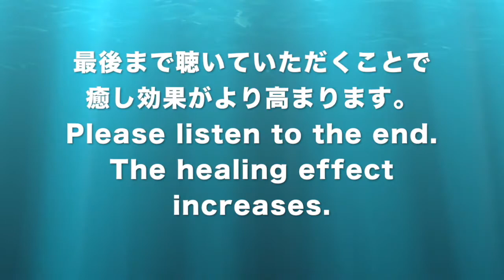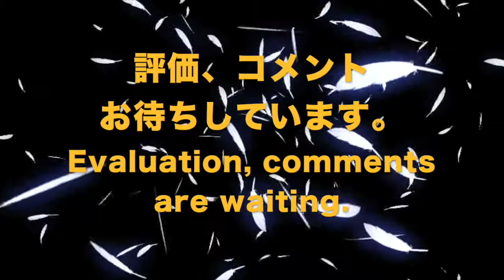🔴ラブドイド腫瘍 ライフ周波数による癒し音楽｜Rhabdoid Tumor. Healing music with Dr. Rife's frequency.